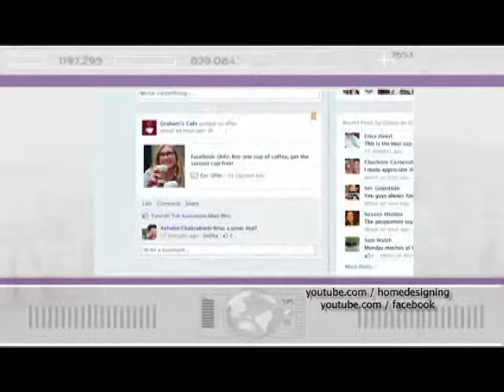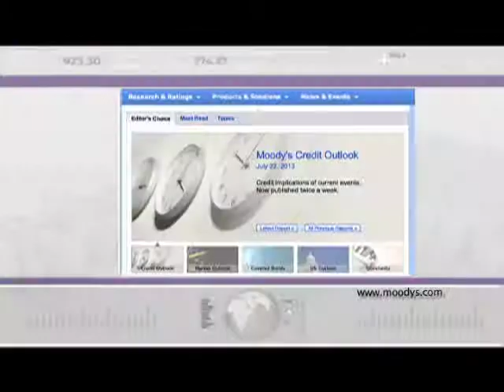NT programa 2 b3 28 julio 2013